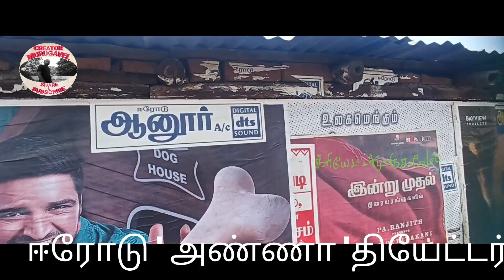Part-121 Annapoorani Theatre & Anna Theatre Erode...